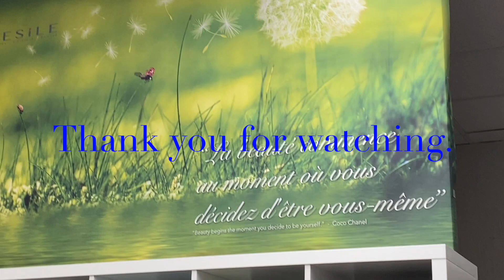Girls day out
It's pampering time for ourselves after the hard work week.

We are on a private session with our dear friend who owns the salon.

She was earning while doing her online class at the same time.

Woman power, multi tasking. It is the power of internet connection.

Also the new way to earn is through online.